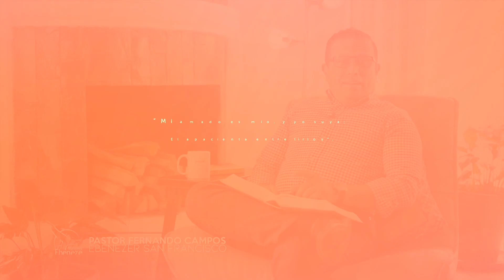"MOMENTOS DE AMOR" LA ENTREGA DEL HOMBRE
Esta semana te invitamos a disfrutar de una capsula mas de Momentos de Amor con el Pastor Fernando Campos, en esta ocacion, hablando sobre la entrega del hombre en el matrimonio. Que Dios te bendiga y comparte esta bendicion.